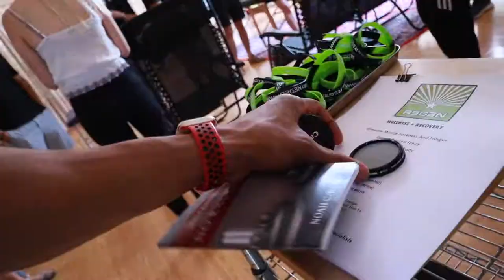What Helped My Low Back Pain in One Weekend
What helped my low back pain this past weekend? I literally had the best back ache remedy weekend this past week. I had severe back pain a few years back and it will flare up a few times throughout the week. I had searched for all forms of back pain relief or back ache recovery and I only found a few solutions. In this video I go through my recovery weekend where there were chiropractors and
a cryotherapy tank. I told them to focus on my lower back pain and they performed wonders! Check it out!

Don't forget to download your Healthy Millennial Survival Kit after watching. It simplifies all of that complex information out there on fitness and nutrition and gives you everything you need to start seeing results within this week! This is the best starter pack for you to use in your daily routine so you can watch your body start to change before your eyes in a matter of weeks!

Follow Noah C Banks on social media for free fitness & nutrition hacks & tips:

Have any questions on fitness or nutrition topics that you want answers to? Put them in the comments below!